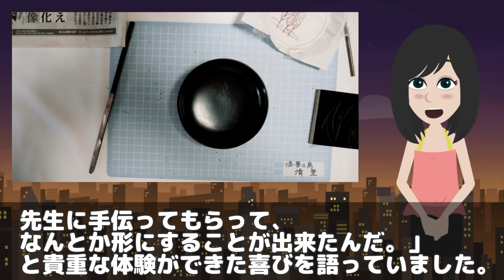【海外の反応】「日本の魂を見た」珠玉作品と職人技に賞賛と感嘆！伝統工芸の奥ゆかしさと美しさに感動「日本の魂を見た」【世界のJAPAN】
‹タイトル›

【海外の反応】日本とドイツ…世界最高の包丁を作る国はどっちだ！？海外「やっぱり日本は凄かった！」【世界のJAPAN】

【海外の反応】外国人「次元が違い過ぎる…」北米の有名な大工が来日！日本の職人技に大騒ぎ！【世界のJAPAN】

【海外の反応】驚愕！英国BBCが日本を絶賛！その理由に世界が衝撃！賞賛する外国人「日本人には本物が分かるんだよ」「日本人は職人の技術を分かっている」【世界のJAPAN】

‹引用›
■参考サイト